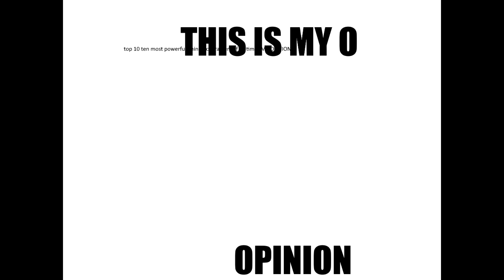worldrecord gaming - TOP 10 AMIME CHARACTER (POWERFUL) (ANIME)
thank you fo r watfhign my video :)